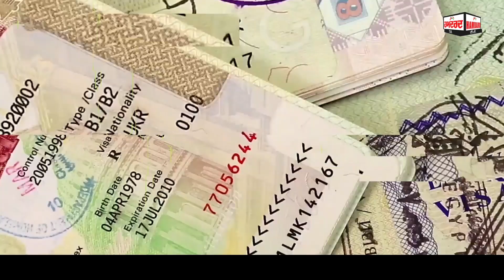Canadian Immigration Updates | PNP 2022 | Express Entry 2022 | Visitor to Work Permit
ICC Immigration aims to simplify the process and enable people to make the life changing decision with ease. Years of experience in the industry has helped us make connections in various industries.
If you need more information about the application process for your chosen visa type or are facing any confusion regarding the documents needed, give us a call at or write to us at .
Our team of experts can help you with any questions or queries you might have!